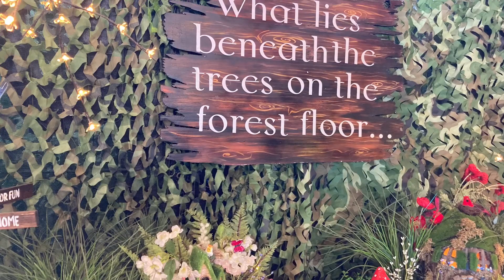Orange County Fairy/Gnome Village/Grandma Sandy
￼Hi To all My Family and Friends Today Grandma Sandy￼ is sharing a Gnome Village at the Orange￼ County Fair. You know how much Grandma loves miniatures, fairy gardens and the Gnome Village really made me excited to see so many gnomes in one place it was wonderful. I hope you enjoyed it as much as I d￼id.

Our channel is designed for anyone interested in shopping hauls, Gardening, miniature gardening, cooking, cleaning, inspirational talks, shout outs, Mackenzie Childs, Tea Tuesday, prepping, emergency food, DIY projects, or anything else we come up with.